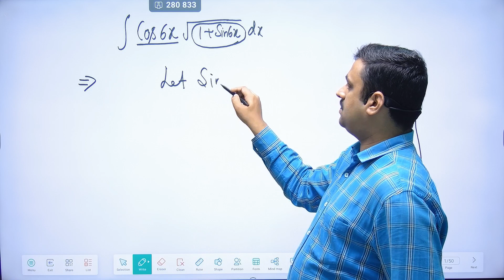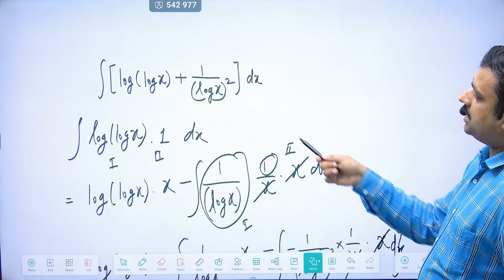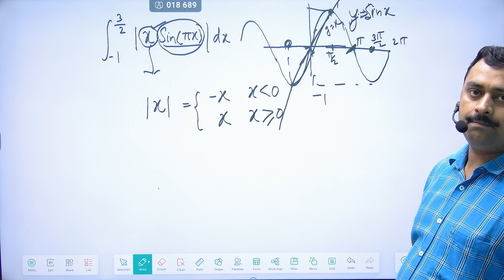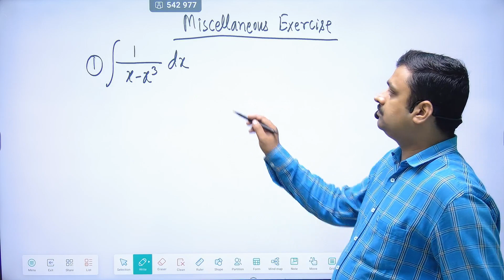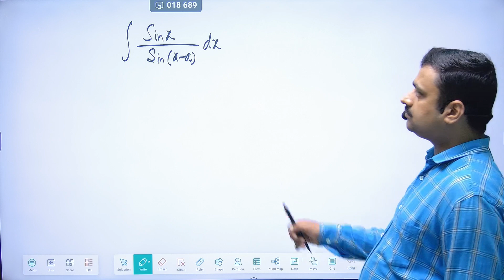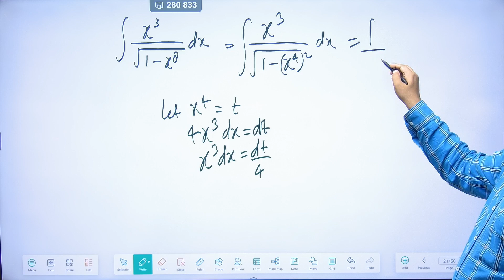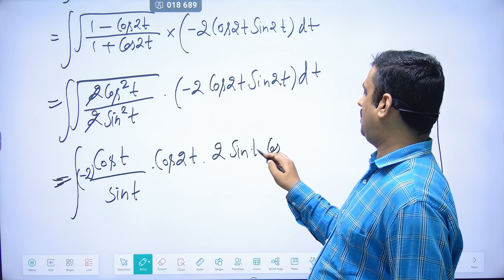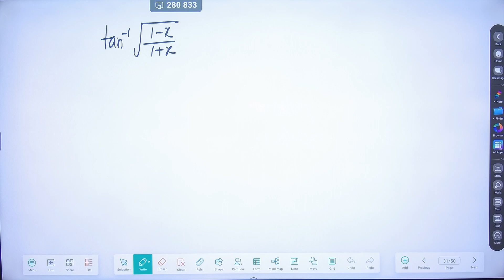Chapter 1 L 11